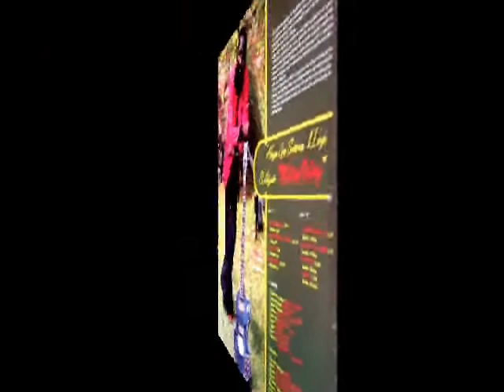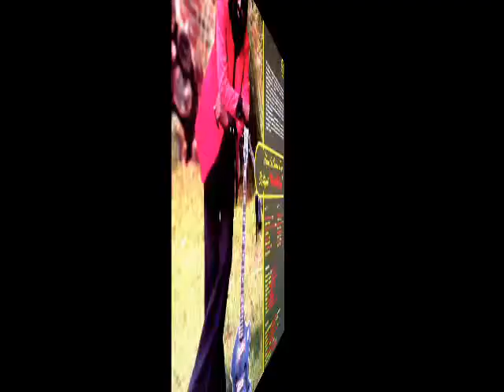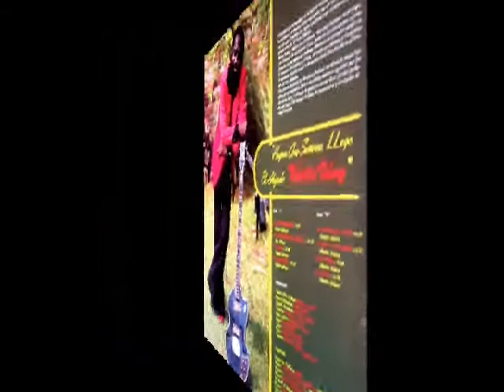martyn valoy yo no perdono